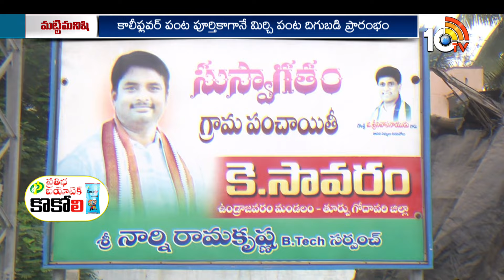మిశ్రమ పంటలసాగుతో అధిక ఆదాయం | Mixed Farming | Agriculture Tips | 10TV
10TV is one of the Largest Content producing Telugu News Channel in Telugu States. Its one of the leaders in the production and broadcasting of un-biased and comprehensive news.
10TV offers round the clock coverage of latest breaking news and unique mix of news bulletins, current affairs and Entertainment programmes.
10TV Youtube Channel offers Latest News from Telugu States, Politics, Entertainment, Health, Sports Lifestyle, Devotional, National News, International News and lot more.!

హాయ్,
10టీవీ యూట్యూబ్ చానల్‌కి స్వాగతం. 10టీవీలో ప్రసారమయ్యే కథనాలతో పాటు ఆసక్తికరమైన మరెన్నో అంశాలను 10టీవీ యూట్యూబ్ చానల్లో మీకు అందిస్తాం. మా వీడియోలలో మీకు నచ్చిన వాటిని మాకు తెలియజేయండి. అలాంటి మరిన్ని కథనాలను మీకు అందించేందుకు ప్రయత్నిస్తాం. నచ్చిన వీడియోలను మరింత మందికి షేర్ చేయండి. చానల్‌ను సబ్‌స్క్రైబ్ చేయడం మరిచిపోకండి. ధన్యవాదములు.!